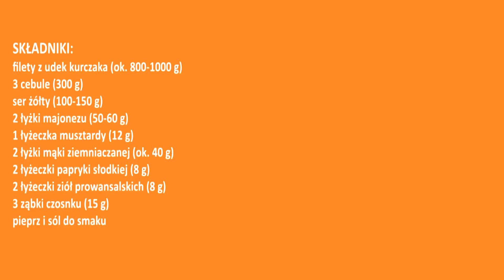Przepyszne i mięciutkie kotlety z kurczaka po francusku 👌 soczyste filety na rodzinny obiad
Soczyste filety z kurczaka pieczone w piekarniku 😋 prosty i łatwy przepis na obiad na każdą okazję 🤩 obiad dla całej rodziny 😊

SKŁADNIKI:
filety z udek kurczaka (ok. 800-1000 g)
3 cebule (300 g)
ser żółty (100-150 g)
2 łyżki majonezu (50-60 g)
1 łyżeczka musztardy (12 g)
2 łyżki mąki ziemniaczanej (ok. 40 g)
2 łyżeczki papryki słodkiej (8 g)
2 łyżeczki ziół prowansalskich (8 g)
3 ząbki czosnku (15 g)